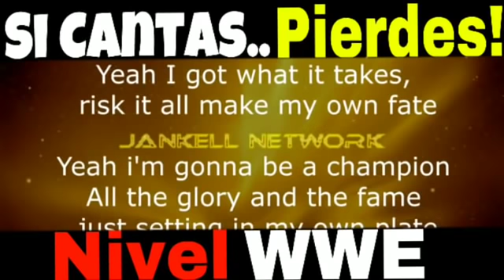SI CANTAS PIERDES | NIVEL EXTREMO | VERSIÓN WWE [Parte 2]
► Sígueme!

All World Wrestling Enteratinment programming, talent names, images, likenesses, slogans, wrestling moves, and logos are the exclusive property of WWE entertainment, Inc. All other trademarks, logos and copyrights are the property of their respective owners.

τσdσs lσs Dεяεcнσs яεsεяvαdσs.